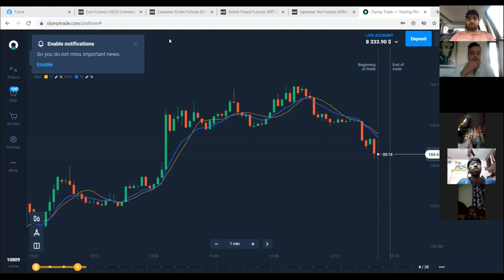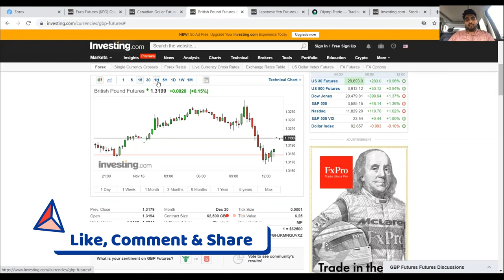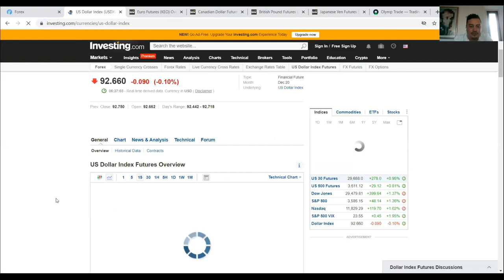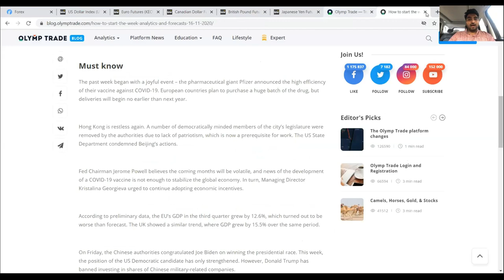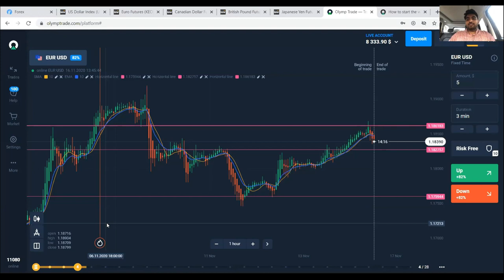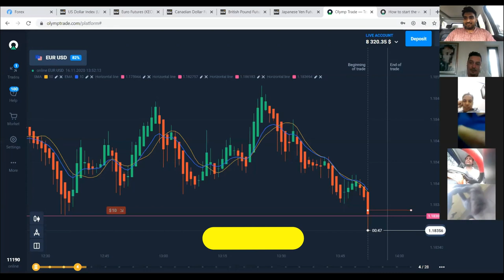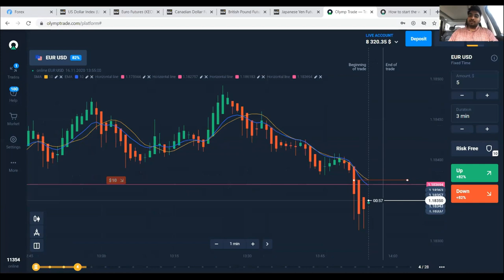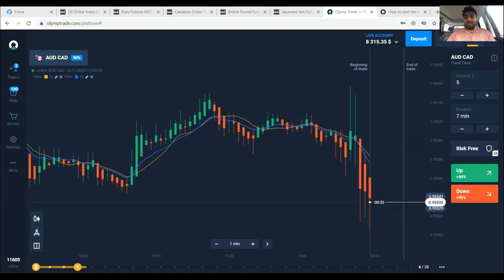Live Trading | Live Education | SMA + EMA | Class - 2 | Strategy | Olymp Trade | Hindi | 2020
Based On - Live Trading | Live Education | SMA + EMA | Class - 2 | Strategy | Olymp Trade | Hindi | 2020

5. technical_avi_official Instagram

6.  Instagram personal

7. Facebook